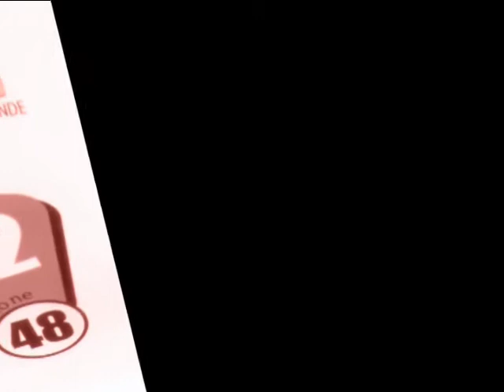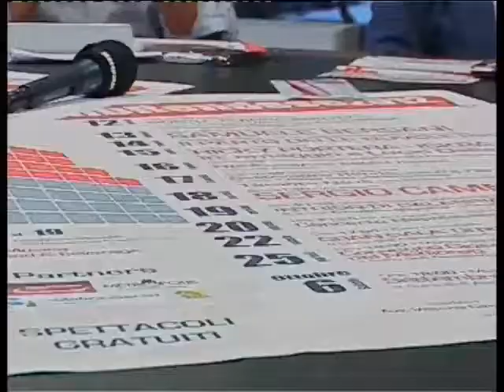Settembre Rendese 2012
L'assessore allo Spettacolo ed al Marketing Territoriale, Cesare Loizzo, illustra il cartellone di appuntamenti del Settembre Rendese 2012